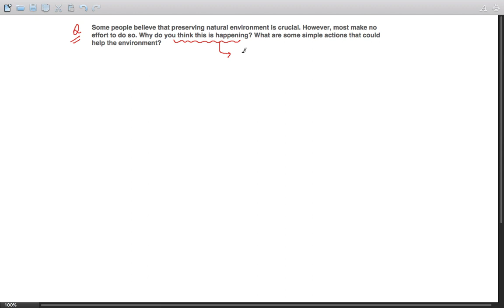Preserving Natural Environment is Crucial IELTS ELTEC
Some people believe that preserving natural environment is crucial. However, most make no effort to do so. Why do you think this is happening? What are some simple actions that could help the environment?